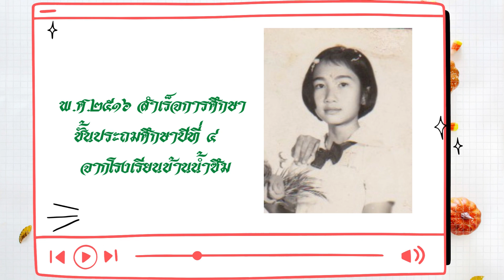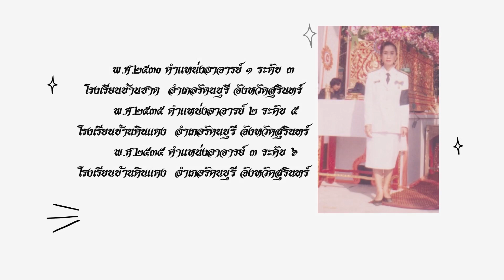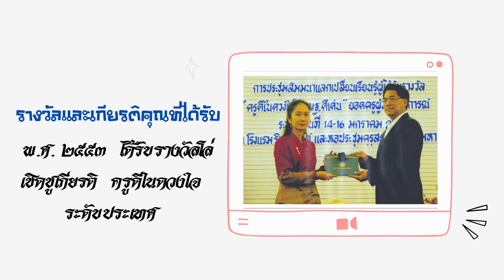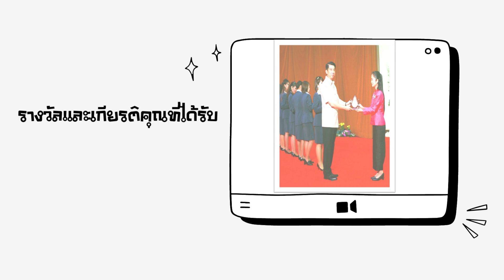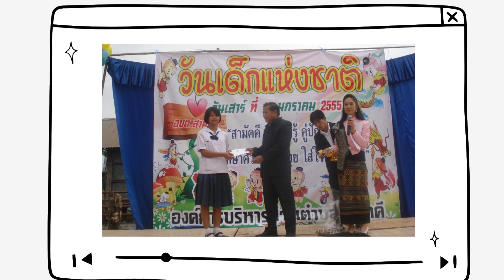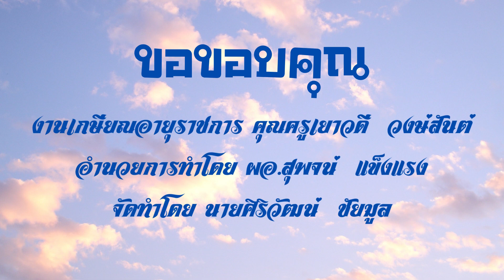VTR งานเกษียณอายุราชการ คุณครูเยาวดี วงษ์สันต์